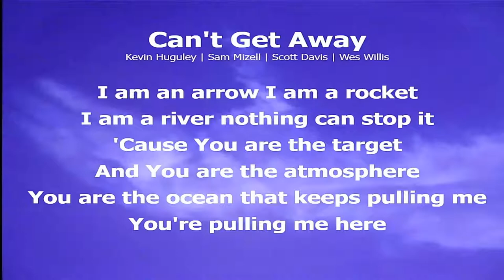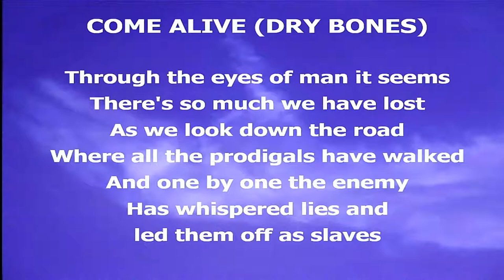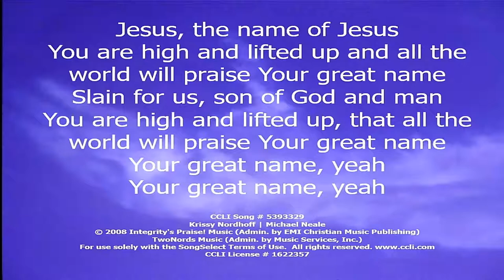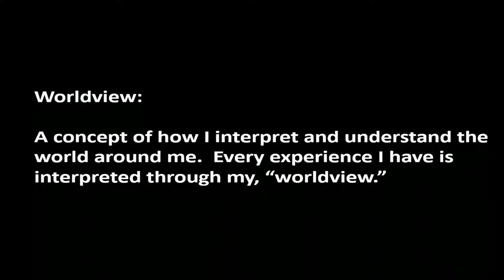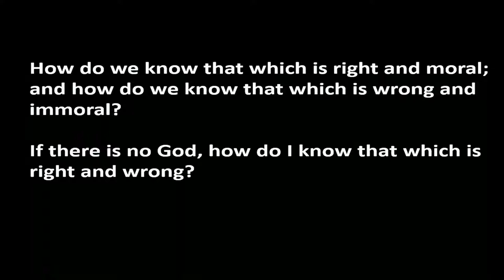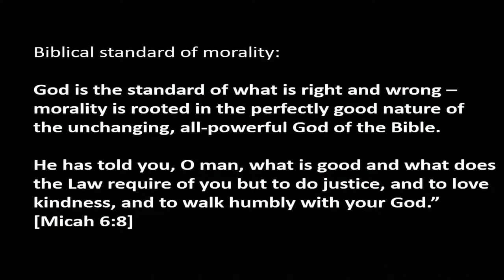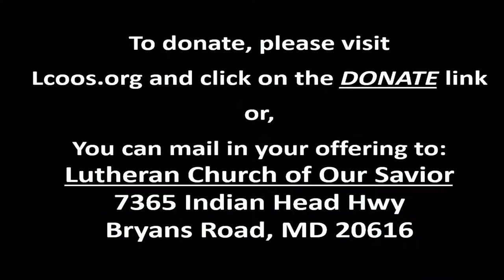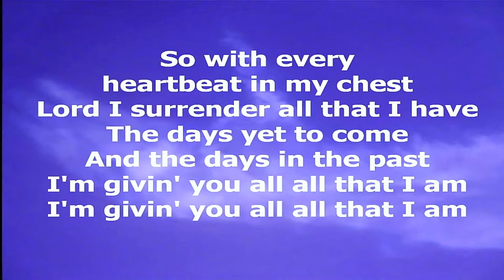20210210 Right and Wrong as a Key Proof of God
CCLI Song # 4979139 Kevin Huguley | Sam Mizell | Scott Davis | Wes Willis
© Meaux Hits (Admin. by EMI Christian Music Publishing) Midas Magic (Admin. by Midas Music, LLC)
Simple Tense Songs (Admin. by Music Services, Inc.) Wyzell Music (Admin. by Music Services, Inc.)

Come Alive (Dry Bones)

(a div. of Word Music Group, Inc.)
CentricSongs (Admin. by Music Services, Inc.) Farren Love And War Publishing

Krissy Nordhoff | Michael Neale
TwoNords Music (Admin. by Music Services, Inc.)

With Lifted Hands